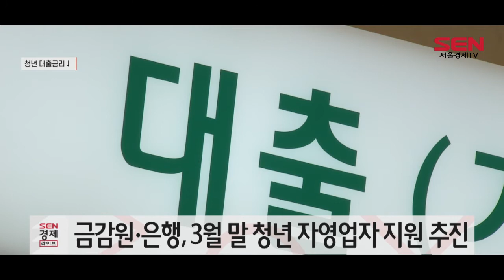“청년 자영업자 대출금리 약 0.2%p↓”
5대 시중은행들이 이르면 이달부터 청년 자영업자에 대한 대출금리를 약 0.1~0.2%포인트 인하합니다.

지난 3월 금융감독원과 함께 마련한 '청년 자영업자 지원 방안'의 후속 조치로, 금감원도 연말까지 은행들의 청년 자영업자 지원이 원활히 추진됐는지 실태 점검에 나서기로 했습니다.

앞서 금감원과 은행들은 지난 3월 말 신규 창업이 증가하고 있지만 폐업 비중은 다른 연령 대비 높은 청년 자영업자 지원 방안을 추진했습니다.

은행들은 통상적인 우대금리 폭인 0.1~0.2%포인트 인하를 유력하게 검토 중으로, 청년 자영업의 경영 건전성과 은행 재무 건전성 모두 개선될 것으로 예상하고 있습니다./

[SENTV]